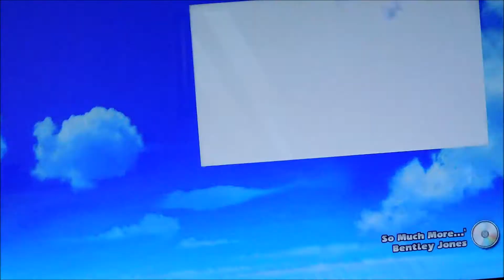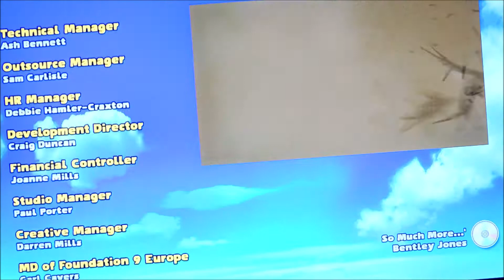Let's play Sonic and Sega All Stars Racing part 7: Finale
It's time to finish Sonic and Sega All Stars Racing by going to the Monkey Cup